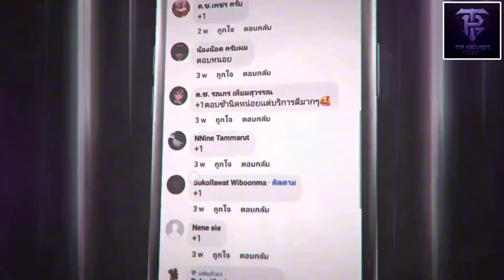ROV - Taara เมื่อได้เล่นกับเม็ดส้มครั้งแรก ผมไม่ได้แบกแต่แจกจนได้เหรียญเงินเฉย!?